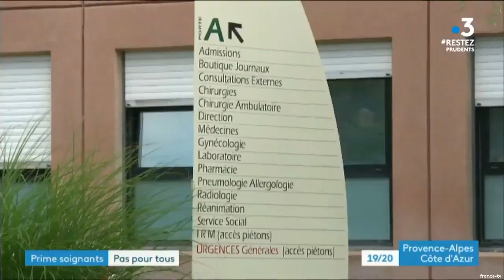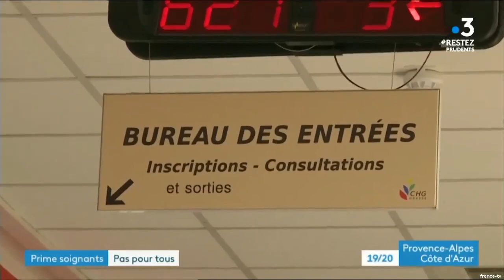Fr3 : Prime pour les soignants, pas pour tous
Retrouvez un extrait du journal 19h/20h de France 3 Côte d'Azur du 16 mai qui évoque notre intervention commune avec David Lisnard pour l'attribution de la prime aux soignants pour les hôpitaux de Grasse et Cannes.